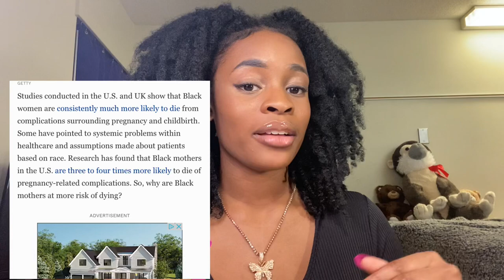BLACK GIRL SPEAKS: 5 THINGS BLACK WOMEN NEED TO STOP DOING ☕️ *very honest*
Today is a very special video. This is my second commentary video and I will be talking about 5 things black women need to stop doing ! Everything in this video is based off of my opinion and although my opinion is based off of facts by no means is anyone obligated to follow anything that I say. I’m super enthusiastic to hear different opinions on the topic and I look forward to starting dialogue !! 🥰

FAQ:
Name: Latae
Age:19